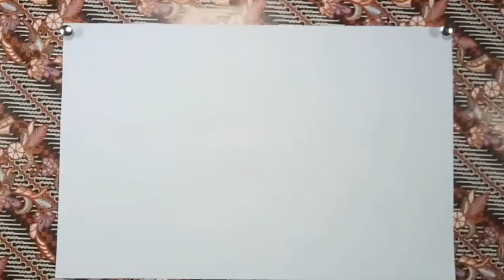Menggambar kura kura || draw a turtle